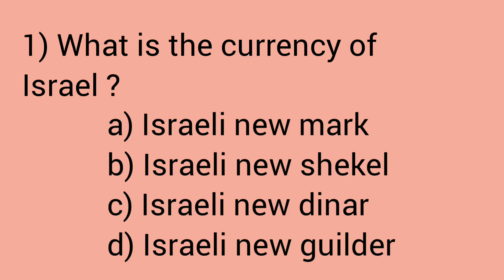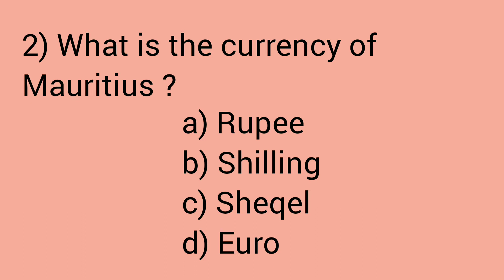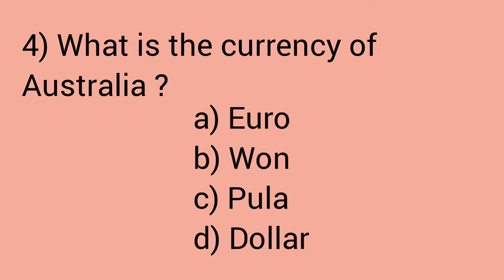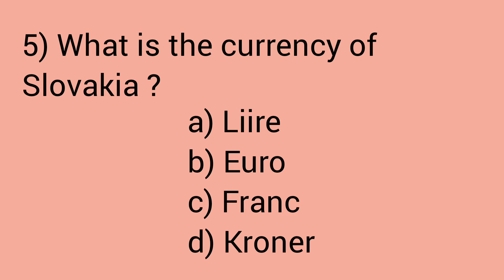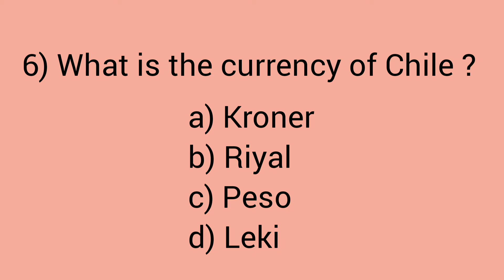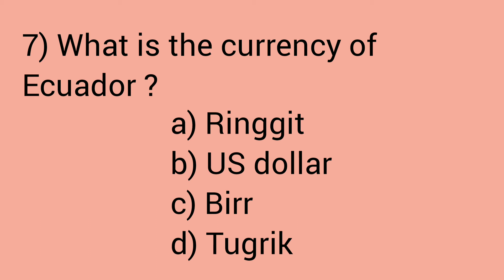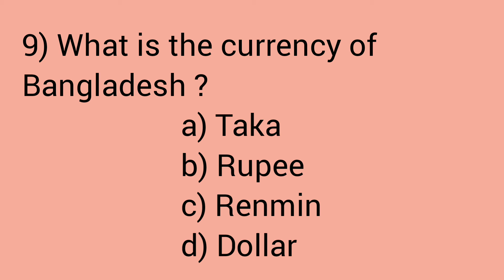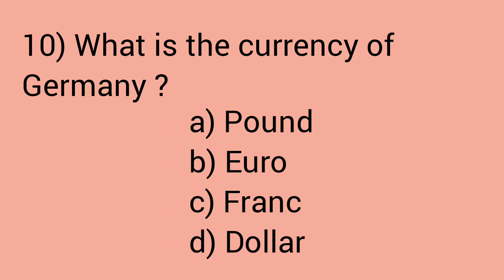Quiz - 96 | Currency Quiz